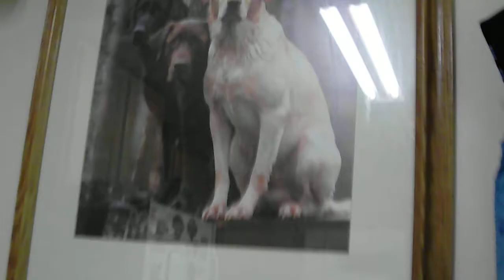Ten-day old Labrador Puppies